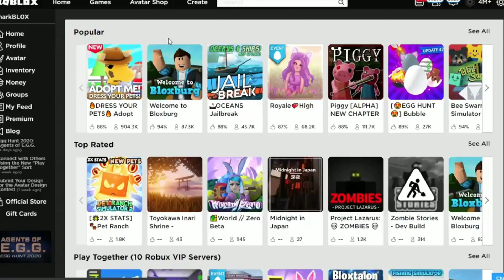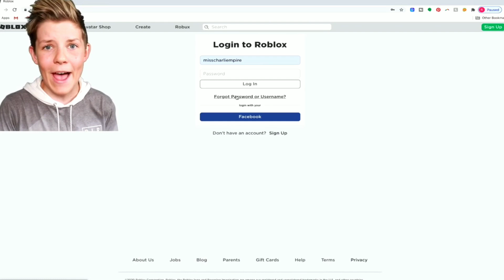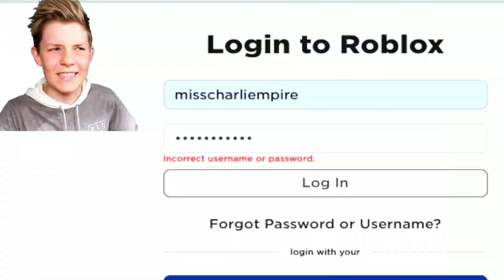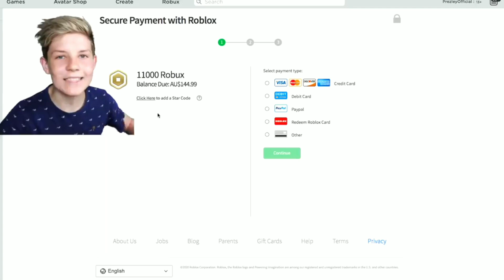This is why Prezley QUIT playing ADOPT ME 😱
Hey what's up guys!  Today I explain the truth as to why Prezley left Adopt Me!

Family friendly pg clean videos YouTube kids kid gaming no swearing no cursing family fun clean pg gaming videos by Roblox Future.